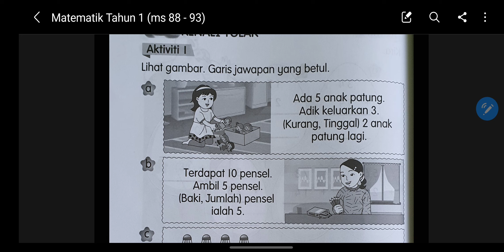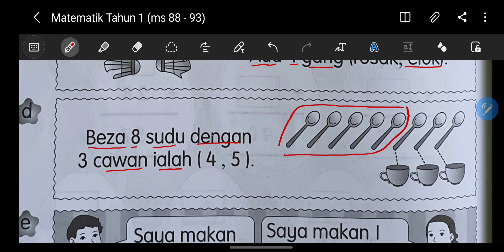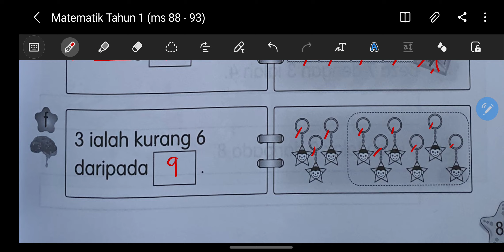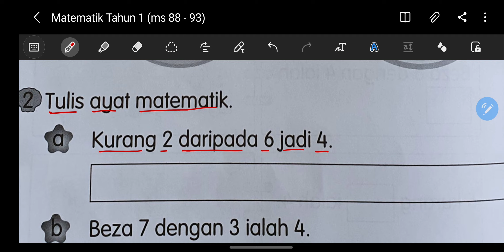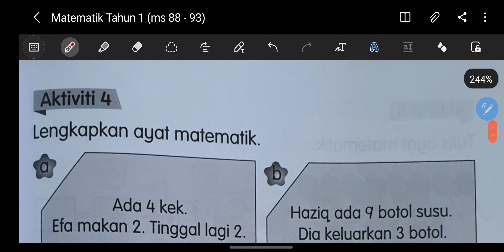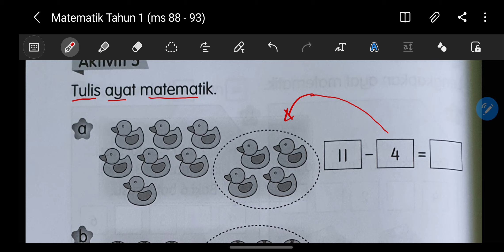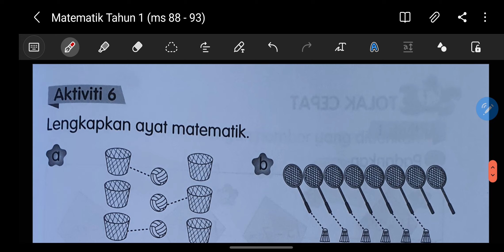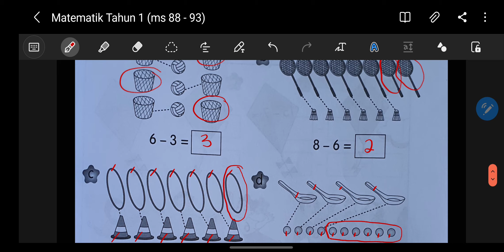Matematik Tahun 1 : Tolak (buku aktiviti ms 88 - 93)